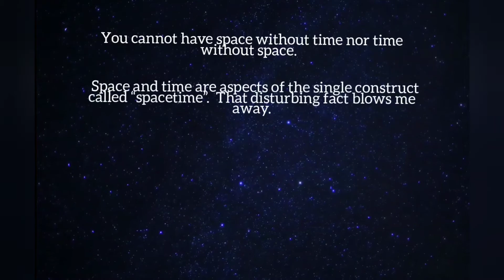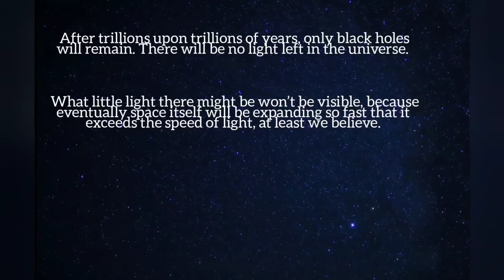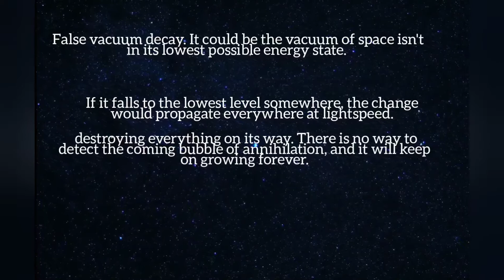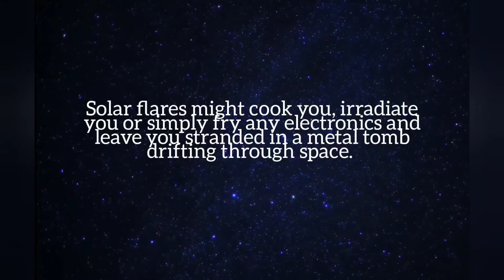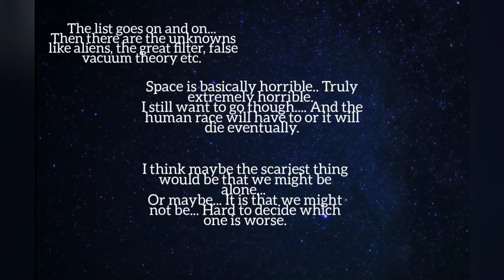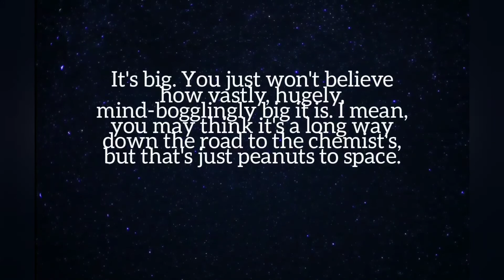Scary Science Facts The Public Doesn't Know About - AskReddit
New series! Hope you enjoy! Sub 4 more